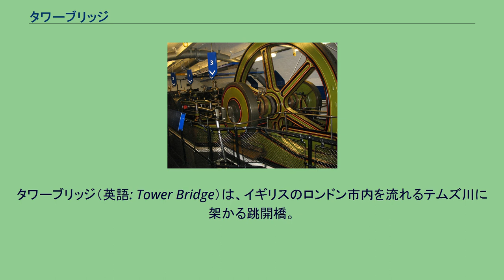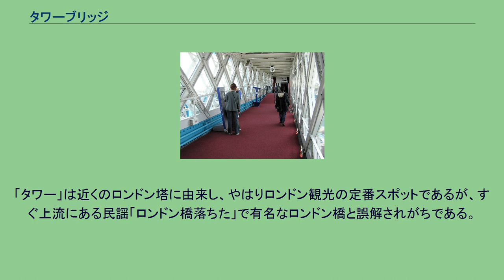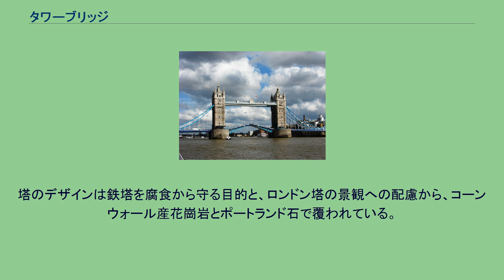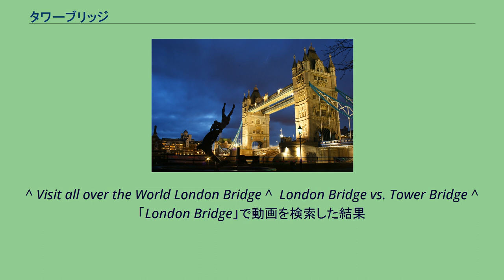タワーブリッジ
タワーブリッジ（英語: Tower Bridge）は、イギリスのロンドン市内を流れるテムズ川に架かる跳開橋。
1886年に着工、1894年に完成した。
可動部分は初期は蒸気機関で水をパイプに通して跳開部の端に水圧を掛けシーソーの原理を利用して開閉していた（この技術は世界で初めてこの橋が実用に供した）が、現在は電力を利用している。
イギリス指定建造物の第一級指定建築物に指定されている。
第二次世界大戦中はドイツ空軍の爆撃目標、あるいはV2ロケットなどの目標となり、1944年8月2日にはV-1ロケット1発が車道部分に命中して被災した。
「タワー」は近くのロンドン塔に由来し、やはりロンドン観光の定番スポットであるが、すぐ上流にある民謡「ロンドン橋落ちた」で有名なロンドン橋と誤解されがちである。
19世紀後半、イーストエンド・オブ・ロンドンの商業発展のためロンドン橋の下流に新たな橋が求められた。
しかし、ロンドン橋とロンドン塔の間にプール・オブ・ロンドンが存在し、入港の障害となることを避けるため固定された橋の建設はできなかった。
この問題を解決するため1876年に設立された委員会は、デザインの公募を行い、テムズ川を横断する方法を模索した。
50以上集まった提案に対する評価の議論は長引き、1884年に都市建築家であるホーレス・ジョーンズの設計が承諾された。
上部橋の展示室内部 橋の長さは244m、左右にあるゴシック様式の主塔の高さは65mあり、内部は展望通路・歴史博物館がある。
主塔間の橋桁の長さは61m、上部橋の高さは44mである。
塔のデザインは鉄塔を腐食から守る目的と、ロンドン塔の景観への配慮から、コーンウォール産花崗岩とポートランド石で覆われている。
主塔上部には跳開用の水を流すパイプを通すために、跳開時用の歩道橋が設けられた。
主塔の階段を上って通行できた上部橋は利用者が少なかったことから1910年に閉鎖されたが、エレベーターが設置されて1982年に展示室として公開された。
まるで城のような非常に豪華な塔が並ぶことから、「世界一美しくて豪華な橋」「世界一有名な橋」などと称されることもある。
^ Visit all over the World London Bridge ^  London Bridge vs. Tower Bridge ^  「London Bridge」で動画を検索した結果